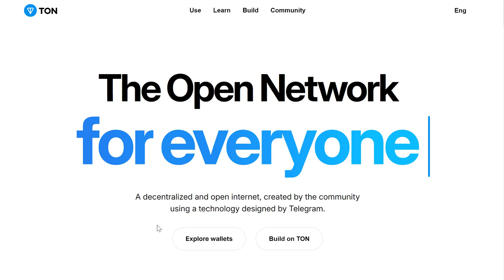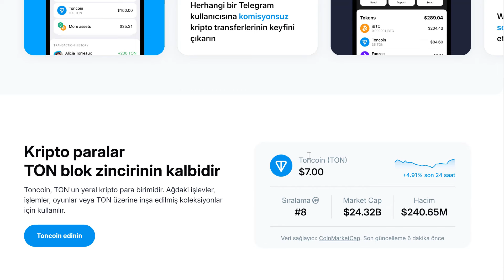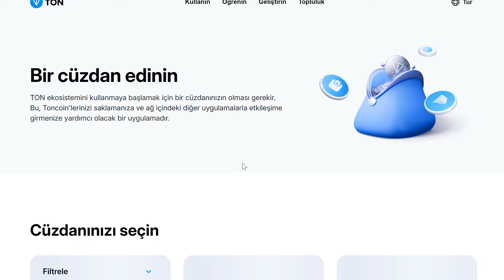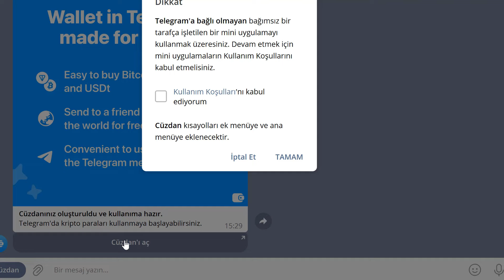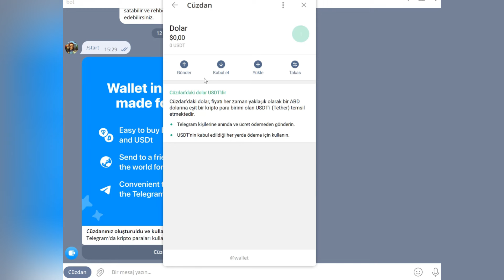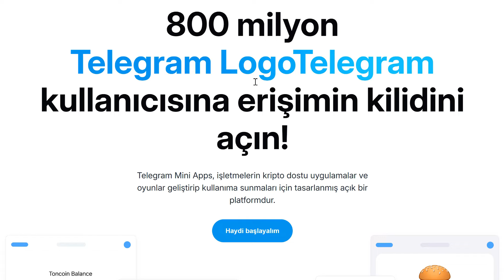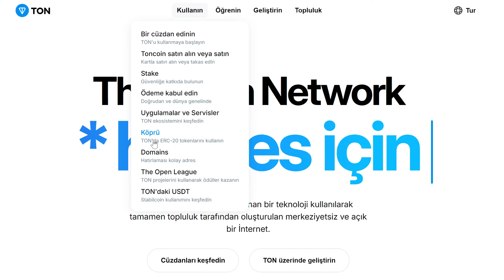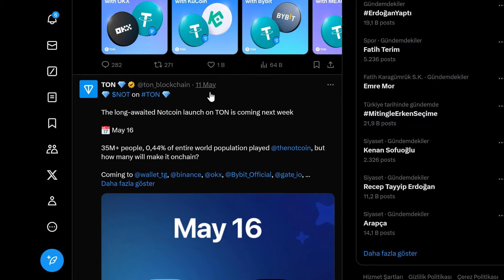TON COIN NEDİR ? Telegram'ın Kripto Parası Ne İşe Yarar, Yatırım Yapılır Mı?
Coin Mühendisi'ne hoşgeldiniz! Bu videomuzla sizlerle Telegram'ın öncülüğü ile ortaya çıkan TON Coin (The Open Network) isimli kripto parayı inceleyeceğiz. TON Coin nedir, TON nasıl alınır, yatırım yapılır mı, TON ne işe yarar ve Telegram hesabımıza nasıl entegre edilir gibi birçok sorunun cevabını bulacaksınız!

🧩 Binance TR Davet Kodu: D9T83CVA

✔️ Binance Futures (Vadeli İşlemler) %10 İndirimli İşlem Yapmak İçin Referans Bölümüne Yazın: coinmuhendisi